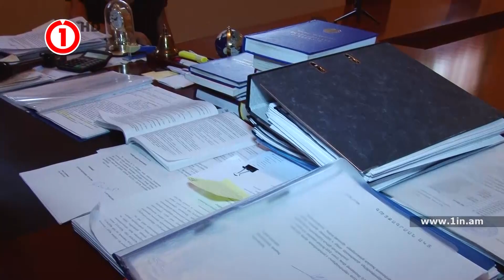Խմբի նպատակը եղել է կատարել հայրենանպաստ գործողություններ. «Զինված խմբի» ղեկավարի փաստաբան